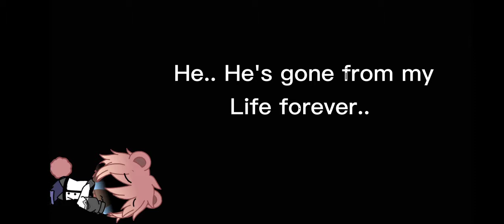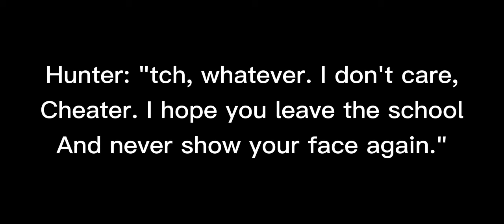!¡!¡!(WIP)!¡!¡! R U crazy GCMM